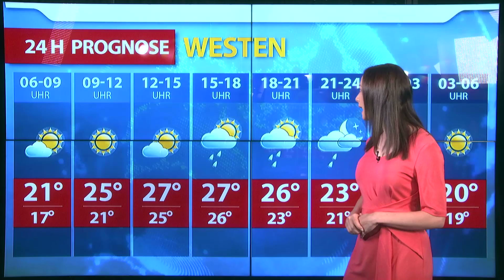Aktuelle Wetterprognose für Dienstag (04.07.2017)